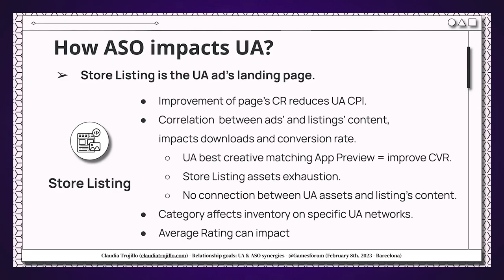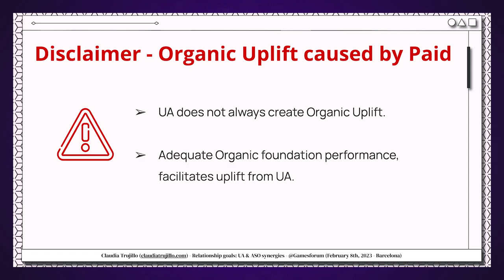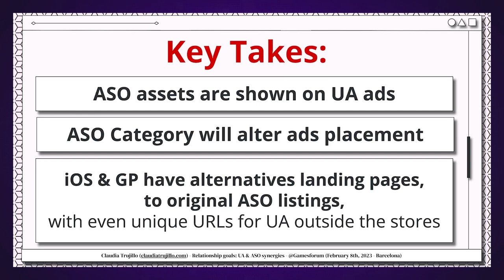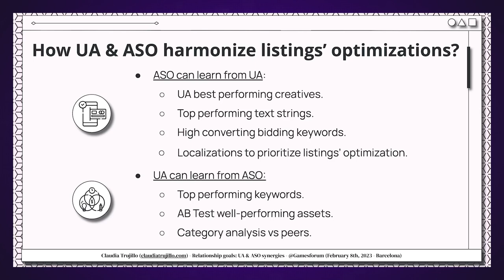Gameloft's Claudia Trujillo On Tuning-Up The Truth About ASO And UA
Last week, we discussed the post-privacy world with a data carnivore. This week, we met with an ASO maestro. Claudia Trujillo, ASO expert at Gameloft, sits down with Peggy Anne Salz in this episode to bust myths and explain how she blends art and science to create a symphony of successful paid campaigns. From ASO's effect on UA visibility and performance to its AB test's impact on UA ads, Claudia dispels common misconceptions about the relationship between these acquisition aids.

CHAPTER TIMESTAMPS

00:00 Marketers: It's time to play!
02:20 Busting ASO myths
09:38 Surprise! ASO categories can impact UA visibility
13:10 How to balance UA costs and ASO conversion rates
18:42 No more brainstorming meetings. Put the data in a dashboard
20:01 You guessed it, ASO average rating affects UA too
21:38 Sometimes mistakes are a blessing
24:59 How Claudia is utilizing AI
27:58 Where is Claudia headed next?

Check out more world-class speakers sharing their insights and expertise at one of our events. You can find details of our next event